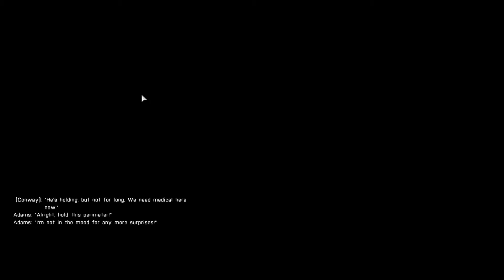AD8 plays ARMA pt3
Part 3 of AD8 attempting at playing ARMA. AD8 OUT !